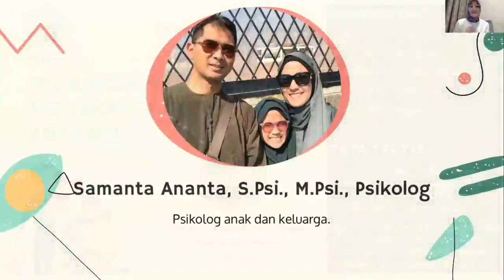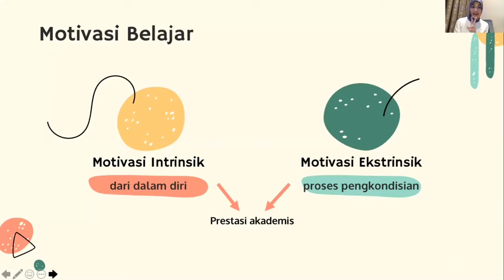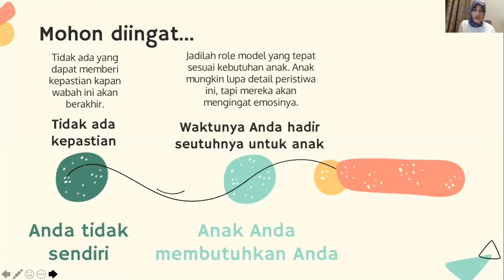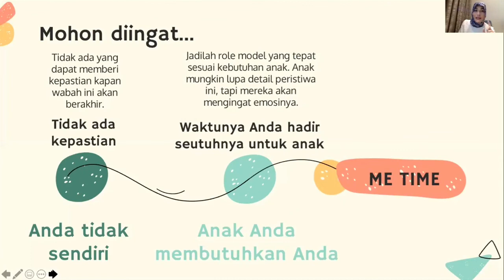Syafana Islamic School - Parenting Class bersama Ibu Samanta Nur Ananta, M.Ps, Psikolog.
*Syafana Islamic School -   Parenting Class "Tips Dan Trick Pendampingan Menyenangkan Selama Anak HBL bersama Ibu Samanta Nur Ananta, M.Ps, Psikolog. :*

Guna memberikan kenyamanan dan ketenangan kepada orangtua ketika mendampingi putra putrinya mengikuti proses pembelajaran HBL (Home Based Learning) selama pandemic Covid-19, Syafana Islamic School menyelenggarakan parenting class dengan narasumber Psikolog Anak & Keluarga, Samanta Ananta, M.Psi. Psikolog.
Kegiatan parenting class yang dilaksanakan secara virtual ini bertujuan untuk memaksimalkan metode pembelajaran HBL agar menjadi metode pembelajaran yang asyik dan menyenangkan, tidak hanya untuk anak, namun juga untuk orang tua ataupun pendamping anak di rumah.